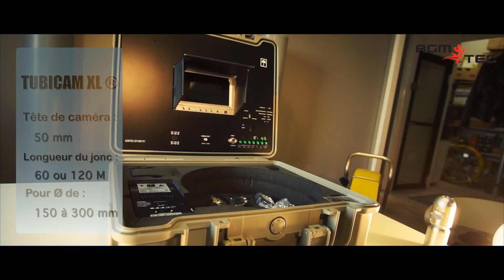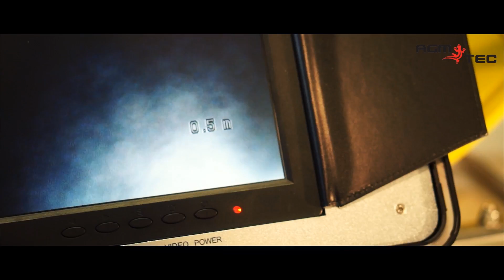Location camera pour l'inspection des canalisations-AGM TEC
Location camera pour l'inspection des canalisations